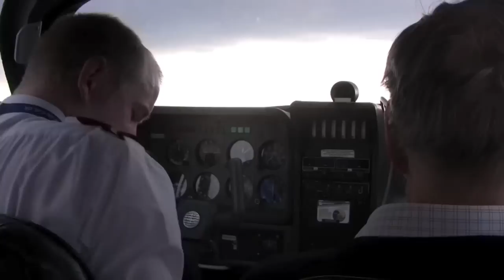Flyvetur d. 13 Juli 2012